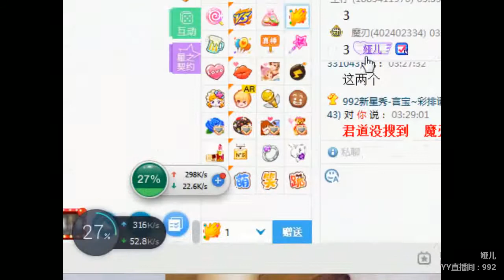YY LIVE 燃舞蹈 娅儿 -《燃舞蹈》（Artists・Sing・Music・Dance・Instrument・Talent Shows・DJ・KPOP・Remix・LIVE)